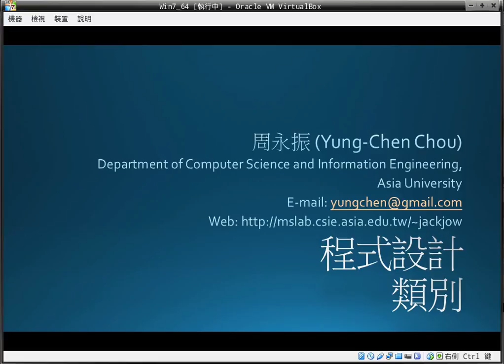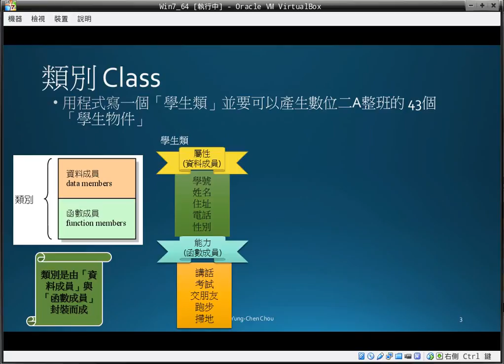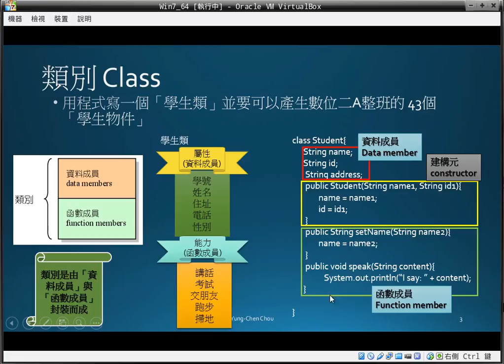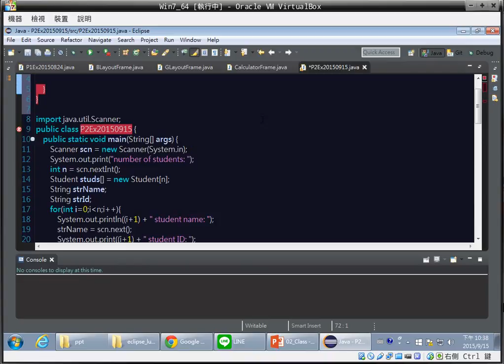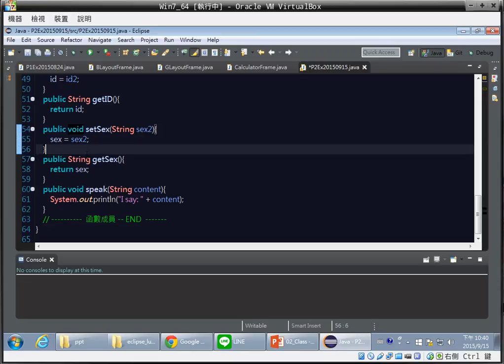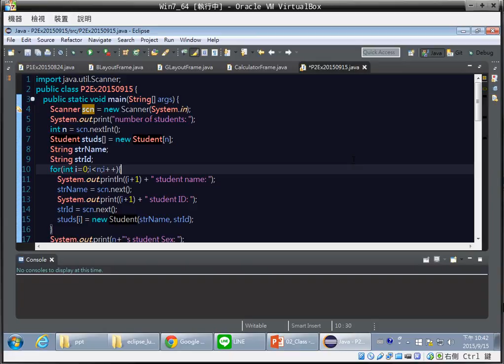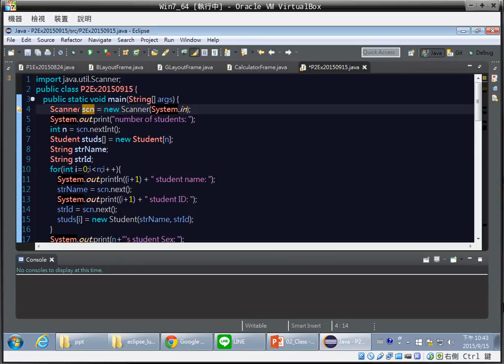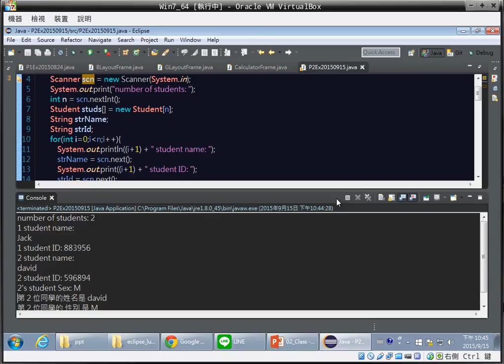Java 類別的範例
Java Class Example